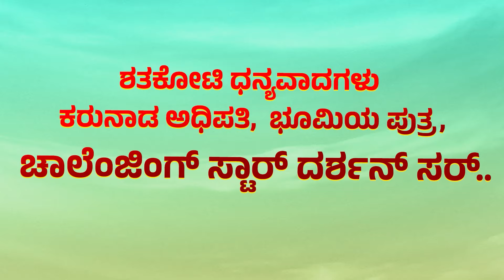ಚಿಕ್ಕಣ್ಣ ಕಾಮಿಡಿ ನೋಡಿ ಬಿದ್ದು ಬಿದ್ದು ನಕ್ಕ ಡಿಬಾಸ್ | Dboss | Chikkanna | Upadhyaksha | Kannada Filmology